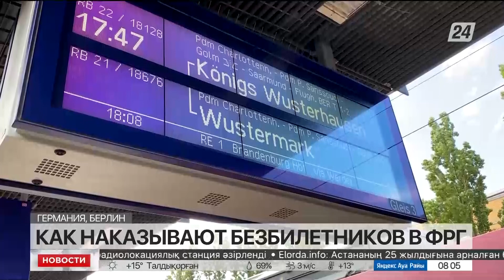Как наказывают безбилетников в Германии?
В других странах безбилетников наказывают жёстче, сообщает «Хабар 24». В Германии, например, проехать в общественном транспорте без билета считается уголовным преступлением. По закону нарушителя могут отправить в тюрьму на целый год. Но такой суровый вердикт выносят только при постоянных нарушениях.